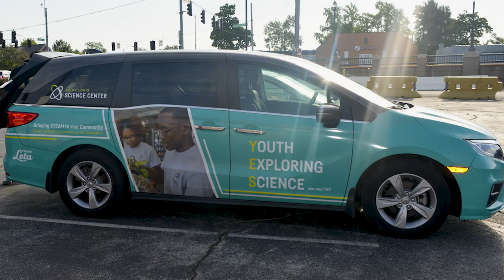Fueling Education & Innovation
Driving Education Forward! 🚗 In a world where the future is constantly evolving, the YES Program empowers high school students with the STEM skills they need to innovate and adapt to tomorrow's challenges.

Frank Leta's commitment to safe and reliable transportation mirrors the Saint Louis Science Center's dedication to accessible education. For over 17 years, this collaboration has fueled innovation, bringing learning beyond classroom walls and into the community.

Together, we're not just preparing students for the future — we're driving towards it, ensuring that every student has the opportunity to thrive. 🌟